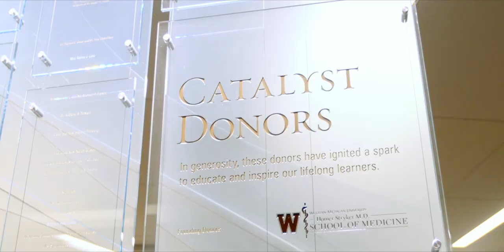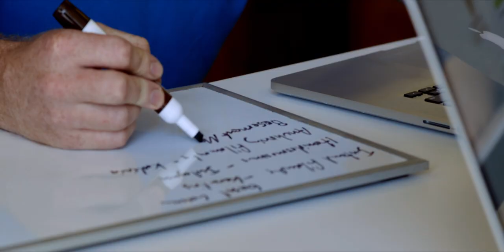With your help, we are making the physicians of Tomorrow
As a private medical school, your contribution is key to our long-term financial sustainability. Giving to WMed makes you part of a leading group dedicated to the economic betterment of our community while solving one of the most pressing social issues of our generation – a looming physician shortage.